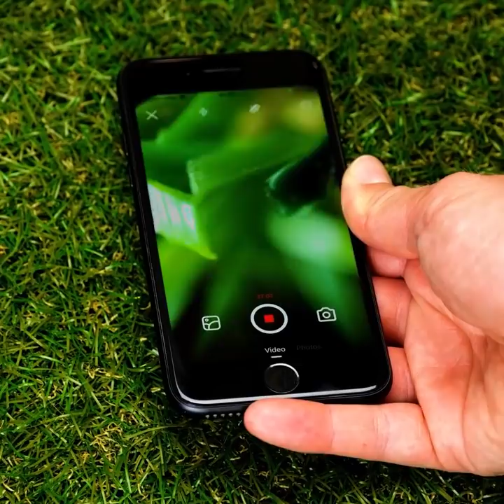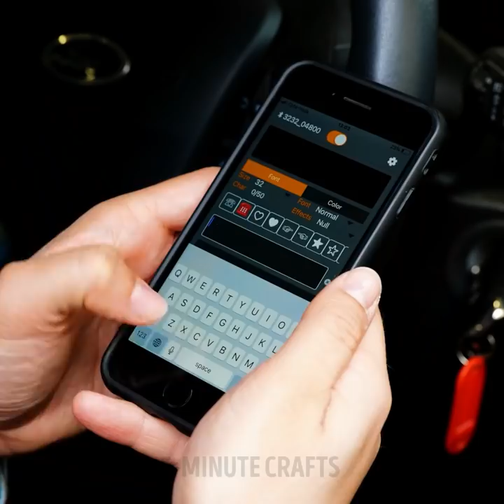OLD VS NEW PHONE || Great Budget Crafts and Upgrades That'll Make Your Phone Shine Even If It's Old